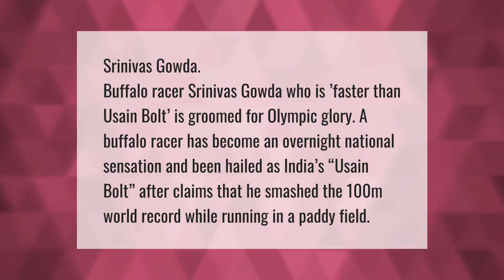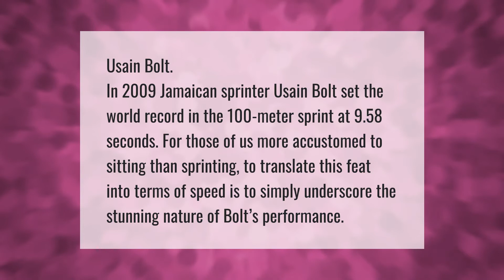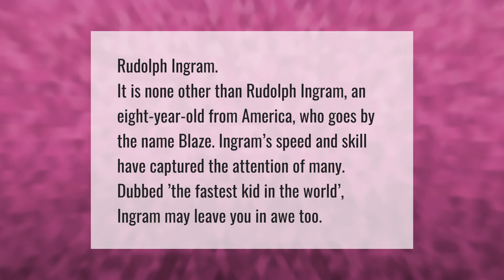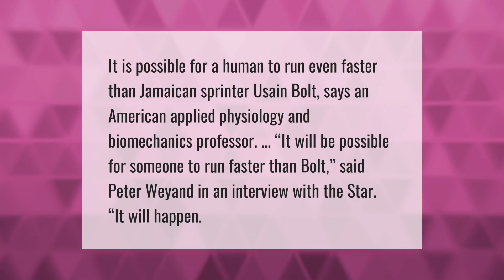Who is faster than Usain Bolt?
00:00 - Who is faster than Usain Bolt?
00:40 - Who is the slowest man in the world?
01:08 - Who is the fastest man ever?
01:39 - Who is currently the fastest man in the world?
02:10 - Who is the fastest kid in the world?
02:38 - Who Is World's fastest man?
03:15 - Can a human run faster than Usain Bolt?

Laura S. Harris (2021, June 23.) Who is faster than Usain Bolt?
    AskAbout.video/articles/Who-is-faster-than-Usain-Bolt-255733